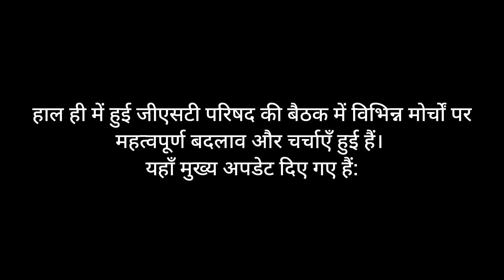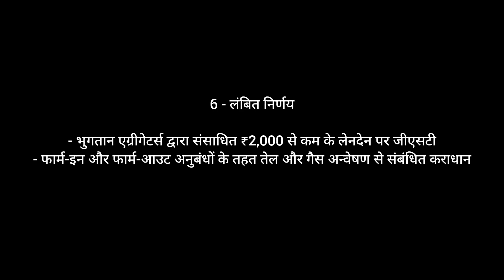जीएसटी परिषद की बैठक अपडेट: प्रमुख निर्णय और चर्चाएँ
मार्केट में चहल पहल, जाने आज का मार्केट कैसा होगा

Open your Demat account and Start your trading journey

Stock market equipment...
chart pattern poster
Trading books in hindi..

1 - जीएसटी परिषद की बैठक अपडेट: प्रमुख निर्णय और चर्चाएँ

हाल ही में हुई जीएसटी परिषद की बैठक में विभिन्न मोर्चों पर महत्वपूर्ण बदलाव और चर्चाएँ हुई हैं।  यहाँ मुख्य अपडेट दिए गए हैं:

2 - जीएसटी दर में कटौती

- कैंसर की दवाएँ: उपचार को और अधिक किफायती बनाने के लिए 12% से घटाकर 5% की गई
- नमकीन: 18% से घटाकर 12% की गई
- हेलीकॉप्टर तीर्थ यात्रा: 18% से घटाकर 5% की गई

3 - जीएसटी छूट

- केंद्रीय या राज्य से संबद्ध विश्वविद्यालयों और आय-छूट वाले संस्थानों को दिए जाने वाले फंड को अब जीएसटी से छूट दी गई है

4 - मंत्रियों के समूह (जीओएम) का गठन

- अक्टूबर 2024 तक जीवन, स्वास्थ्य और पुनर्बीमा प्रीमियम पर लगाए गए जीएसटी की समीक्षा और रिपोर्ट करना
- क्षतिपूर्ति उपकर के मुद्दे की जाँच करना

5 - जीएसटी दर में कोई बदलाव नहीं

- ऑनलाइन गेमिंग और कैसीनो: मौजूदा नियमों को बनाए रखा जाएगा

6 - लंबित निर्णय

- भुगतान एग्रीगेटर्स द्वारा संसाधित ₹2,000 से कम के लेनदेन पर जीएसटी
- फार्म-इन और फार्म-आउट अनुबंधों के तहत तेल और गैस अन्वेषण से संबंधित कराधान

7 - इस दौरान साझा किए गए डेटा  बैठक

- ऑनलाइन गेमिंग और कैसीनो से जीएसटी राजस्व 6 महीने में 412% बढ़कर ₹6,909 करोड़ हो गया
- पिछले वित्त वर्ष में ऑनलाइन गेमिंग, कैसीनो और रेसकोर्स से जीएसटी संग्रह में 25% की वृद्धि हुई
- उद्योग का प्रदर्शन: पिछले वित्त वर्ष में ऑनलाइन गेमिंग में 20-25% की वृद्धि हुई, कैसीनो उद्योग में 15-20% की वृद्धि हुई

8 - जीएसटी परिषद द्वारा प्राप्त अनुरोध

- 100 से अधिक वस्तुओं पर जीएसटी दरों में कमी
- 50 से अधिक वस्तुओं पर जीएसटी छूट